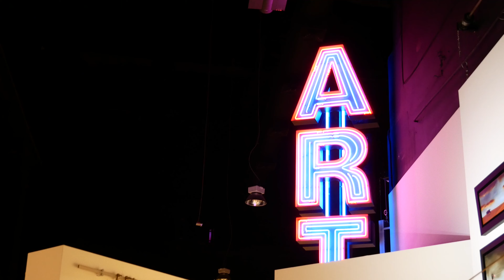Zion National Park and Las Vegas Adventure (Angel's Landing, Watchman Trail, Omega Mart)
Videos from my trip to Zion National Park and Las Vegas

Shot on Panasonic G80

No Woman - Whitney